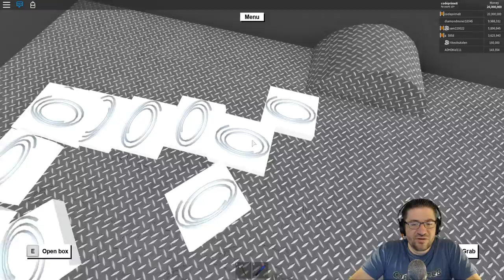Roblox - Lumber Tycoon 2 - Fans, Gifts, Shouts, Builds!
In this episode of Roblox, Lumber Tycoon 2, I grab fans from my discord, get gifts from fans, shout out them and their friends, build, and talk. :) basicly its one of those "What are you doing right now?" kind of collabs. I've been trying to do this more often and they are fun :). Love you all!